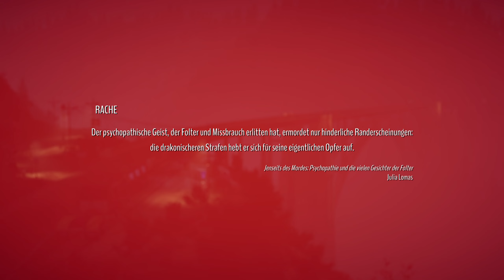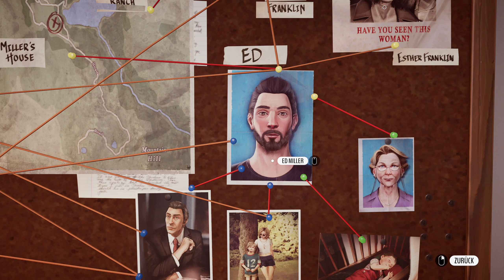Alfred Hitchcock Vertigo Gameplay Deutsch #17 - Die Akte Horowitz - neatliches Lets Play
Eine Geschicht über Wahnsinn, Besessenheit und Manupilationen, inspiriert von Alfred Hitchcocks Meisterwerk.
Ein interaktiver Thriller aus 3 verschiedenen Blickwinkeln.

Let`s Play - Alfred Hitchcock Vertigo - Gameplay Deutsch